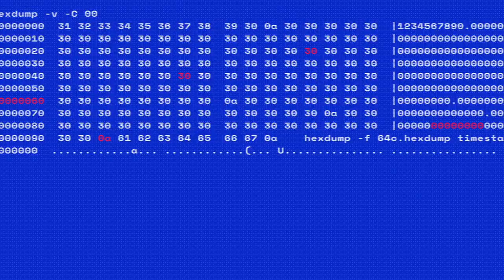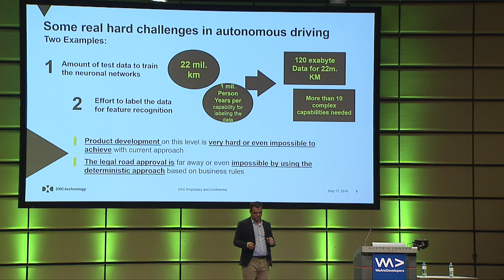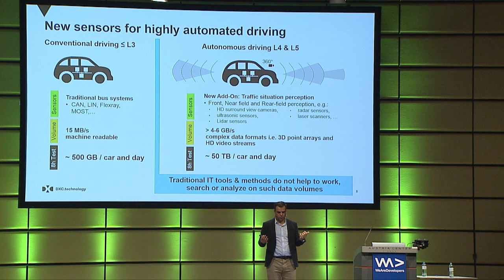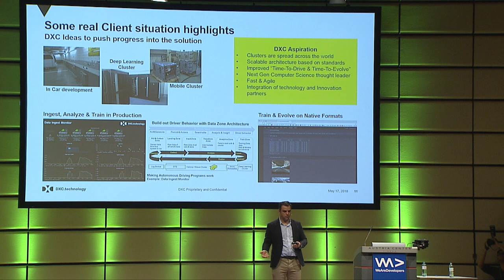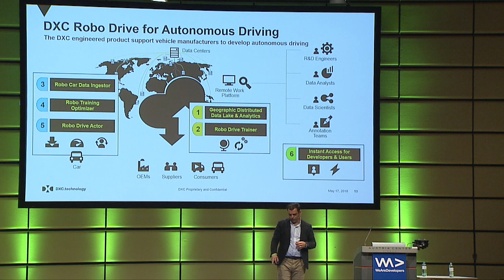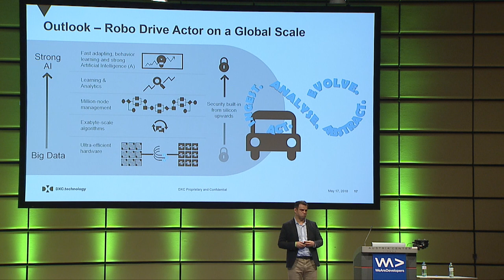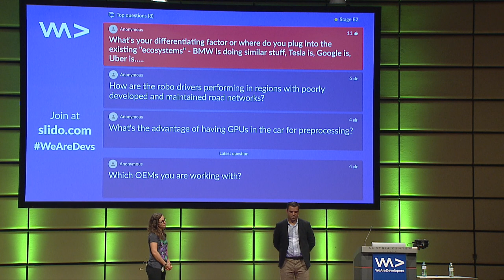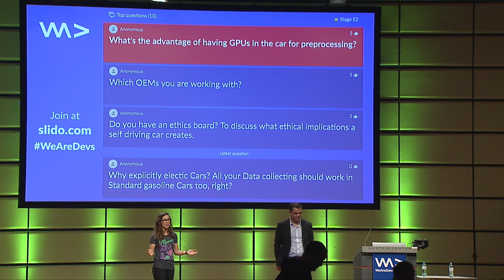Connected Cars/IoT Robodrive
In this session Melih Yener provides an overview of their RoboDrive Technology which allows to setup geo distributed analytics platforms for Autonomous driving. He shows the audience some of the technical challenges and how they can be solved.